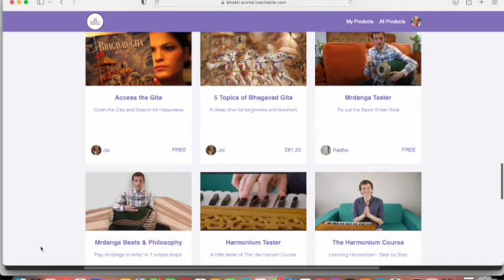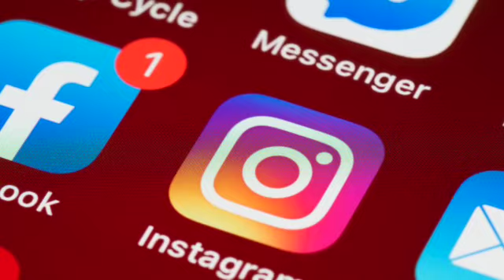Bhakti Vision: Bhakti Portal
WELCOME TO BHAKTI VISION !

In this weeks vlog I share a new initiative called Bhakti Portal !

A one stop shop for philosophical learning as well as practical ie: harmonium, mrdanga all in relation to enhancing our Krsna Consciousness.

Under the name: Bhakti Portal

Bhakti Vision is about my life as a 'Hare Krishna'.